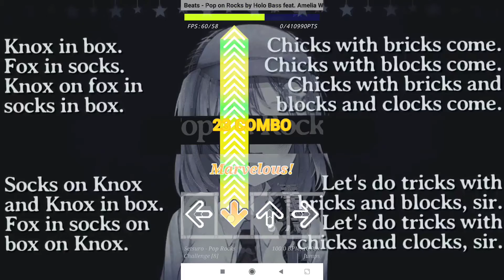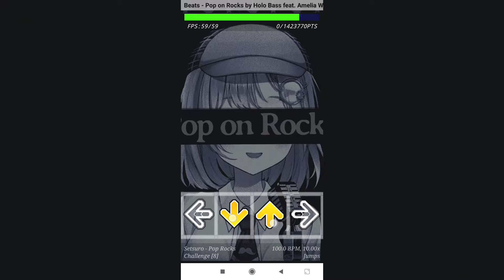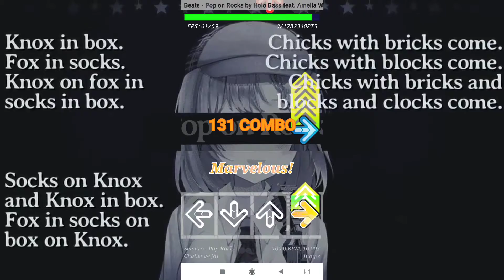BEATS - pop on rock